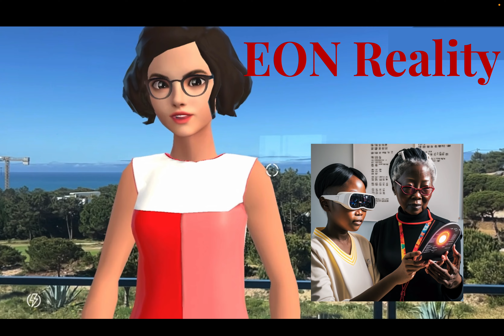EON Reality Overview by EON AI Assistant